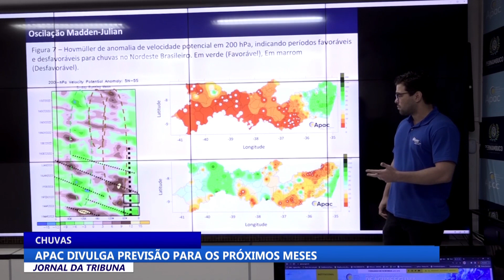Apac divulga previsão para os próximos meses